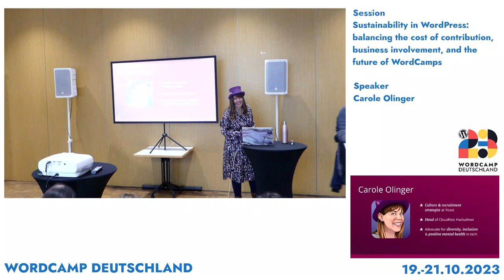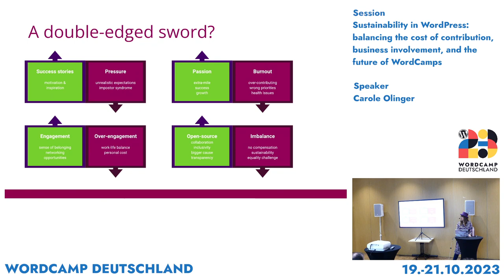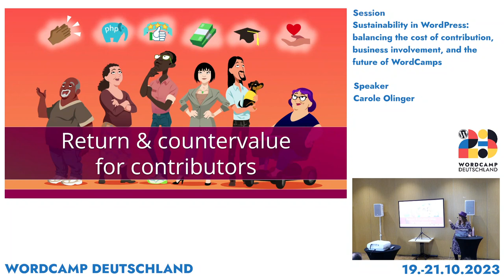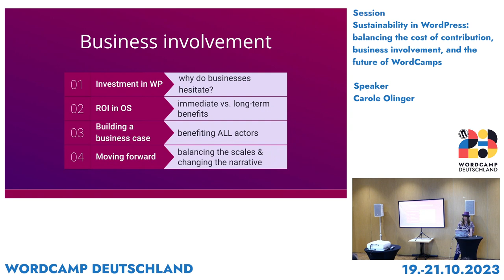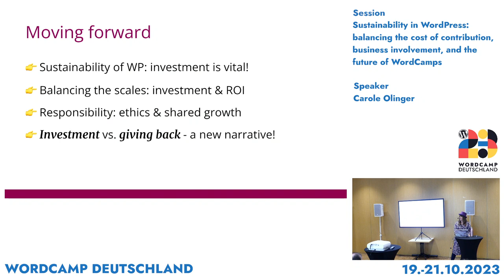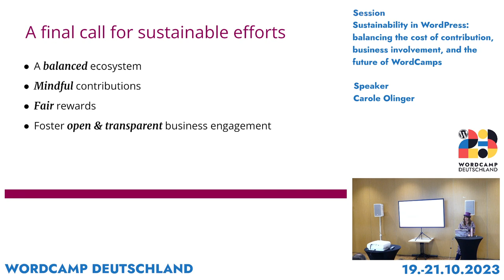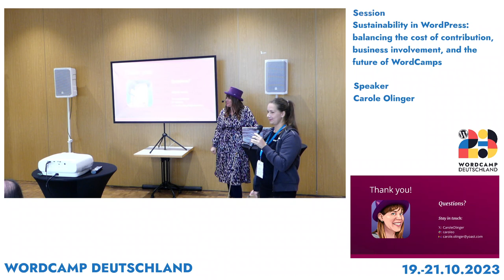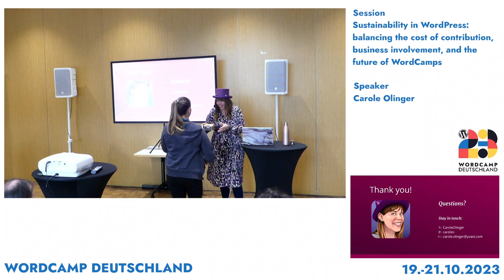Sustainability in WordPress: balancing the cost of contribution, business Involvement, and the futur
In the evolving landscape of the WordPress industry, striking a balance between the cost of open-source contribution, business involvement, and the sustainability of WordCamps has become a critical necessity. In this talk, we’ll take an honest look at the issues at hand.

We’ll explore the ‚costs‘ and ‚returns‘ of open-source contribution at the individual level. Unseen sacrifices, such as (mental) health and time, too often go unnoticed. Meanwhile, the desired ‚returns‘ range from financial gains and increased visibility to simple recognition. However, not everyone has equal opportunities. We’ll confront the barriers that hinder successful contribution, striving for a truly equitable and sustainable WordPress ecosystem.

Shifting our attention to the business sector, we’ll discuss why many companies remain reluctant to provide ongoing support for contributors, both within and outside their organization. Additionally, we’ll tackle the crucial issue of the perceived lack of return on investment (ROI) for businesses at WordCamps.

As we strive for the future sustainability of the WordPress open-source project and its events, we propose a reevaluation of current restrictions on commercial discourse in our community and during events. We need an environment that offers tangible benefits to both contributors and businesses, without forsaking the communal spirit at the heart of the project.

This talk will critically examine existing norms and practices and issue a clear call to action:

It’s time to pave the way for sustainable contribution to the project, including WordCamps, creating a more balanced WordPress ecosystem.